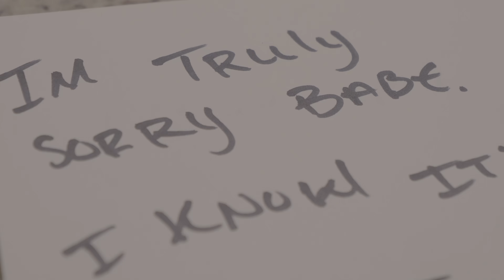SHAMEIA CRAWFORD-IN THIS HOUSE (OFFICIAL VIDEO)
In This House from the VULNERABLE ALBUM

Download the Vulnerable album